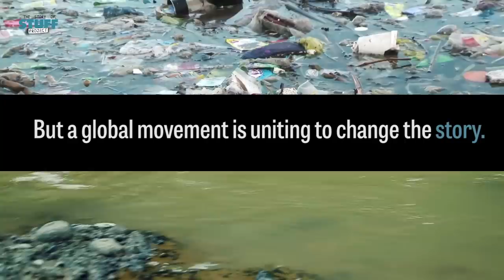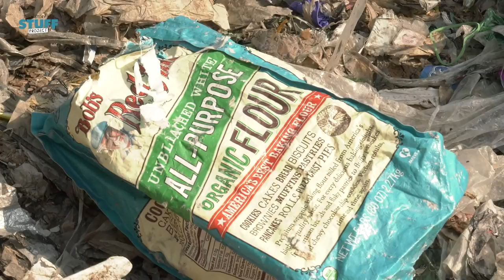The Story of Plastic: Where Your Recycled Plastic Ends Up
The mass production of single-use plastic has put us in the biggest recycling crisis in history.